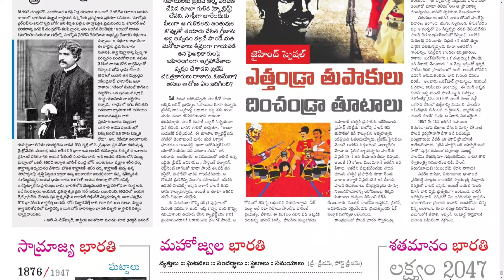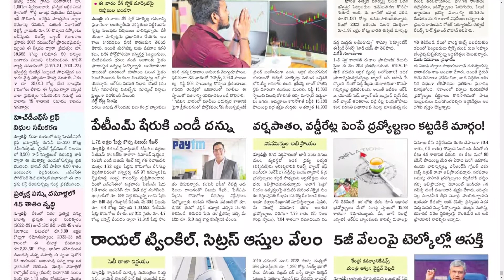SAKSHI PLUS 20 JUNE 2022 MONDAY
Telangana news
Ap news
Cricket news
Sports news
Cinema news
Bussines newspaper
Crime news
Chaduvu paper
Education newspaper
Eenadu antharyaami
Antharyami eenadu
Telugu antharyaami
Apprentice jobs
Vasundara paper
Eenadu vasundara
Eenadu karimnagar
Haaybujji paper
Prathiba
Eenadu pratibha newspaper
Prathiba paper
New intiatives by politicians
Telugu news
Gk questions